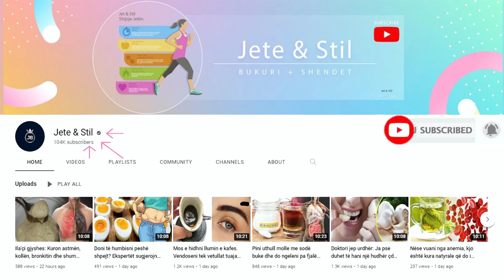Mjekët ua fshehin! Ky produkt që secili e ka në shtëpi shëron infeksionet urinare si me magji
Me siguri se njëherë brenda jetës tuaj keni ndjerë pickime apo të djegura derisa keni urinuar. Soda e bukës është ushqimi i duhur shkaku i përbërësve alkalin. Në 2,5 dl ujë shtoni 1 lugë sodë të bukës dhe i përzieni mirë. E pini gjithë gotën. Më së miri është ta pini në mëngjes. Mos e përdorni më gjatë se një javë.

Surely once in your life you felt stinging or burning while urinating. Baking soda is the right food because of the alkaline ingredients. Add 1 tablespoon of baking soda to 2.5 dl of water and mix well. You drink the whole glass. It is best to drink it in the morning. Do not use for more than one week.